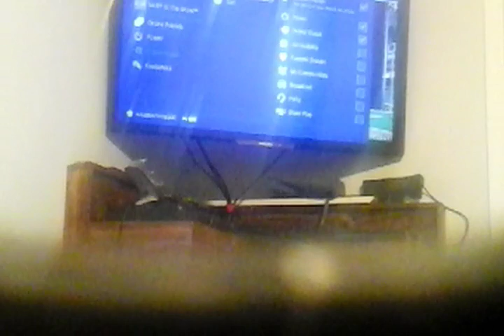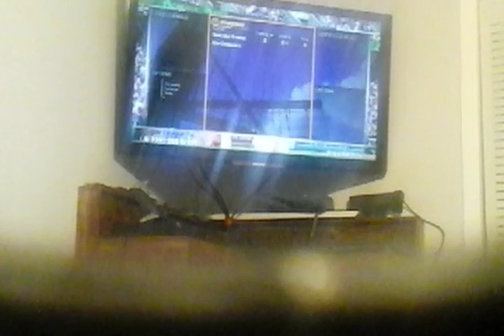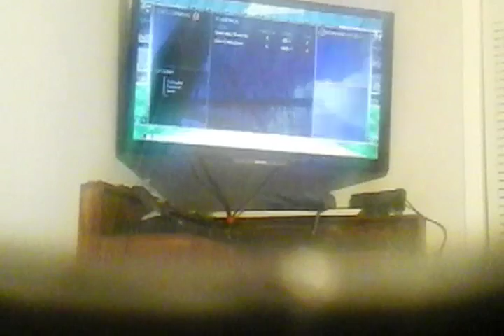MLB 15 the show Part 1: Home run derby with Tyson